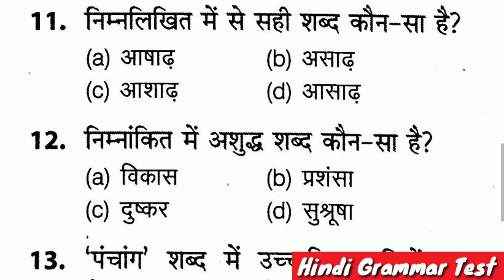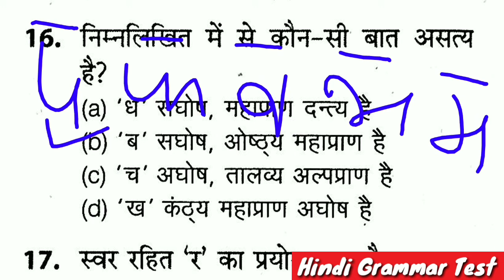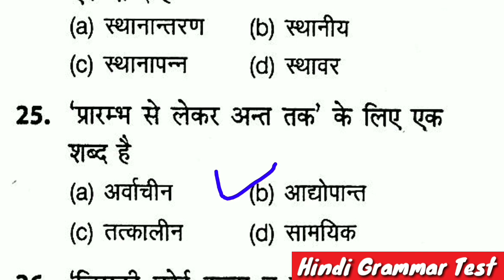Hindi practice set | हिन्दी व्याकरण टेस्ट | hindi grammar | Hindi previous year question paper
hindi grammar previous year question paper